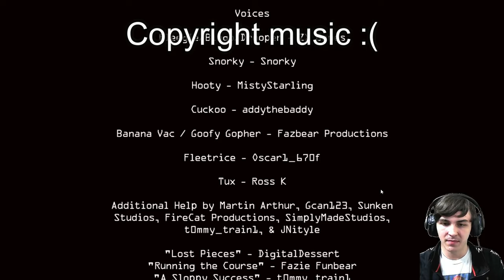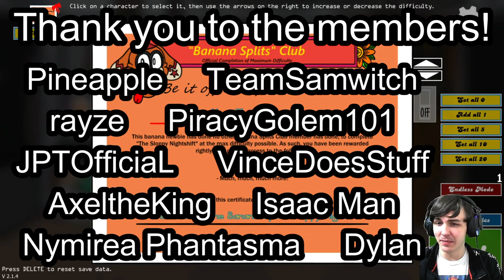The Banana Splits: Sloppy Nights | 15/20 Mode (All Max Mode)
Nothing too special, just wanted to make sure I'd have something to upload lol. Kill timers are surprisingly quick, but quite easy besides that

Shoutout to the members:
Pineapple
Dylan
AxeltheKing
TeamSamwitch
Nymirea Phantasma
PiracyGolem101
JPTOfficiaL
rayze
VinceDoesStuff
Isaac Man

0:00 - Intro
0:34 - Highlights
1:18 - 15/20 Mode
7:20 - Credits
8:17 - After Thoughts
9:19 - Outro